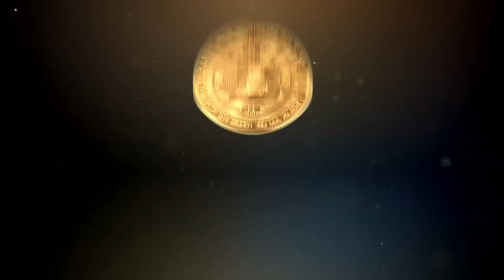Beleggen of Investeren met Kleine bedragen, heeft dat wel zin?!